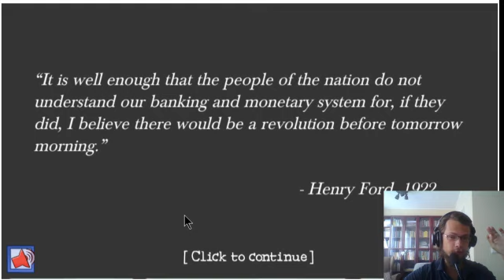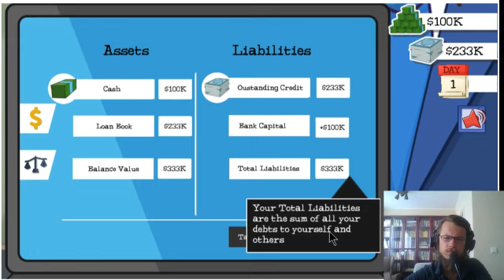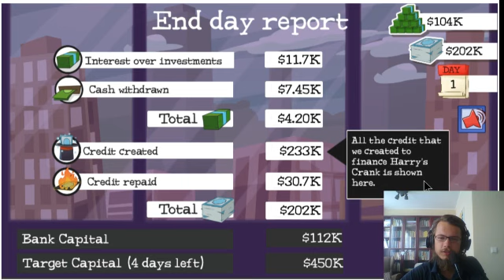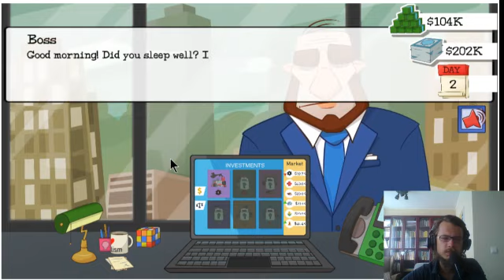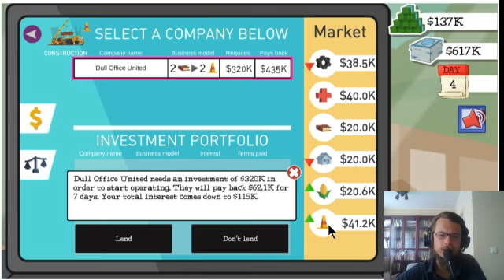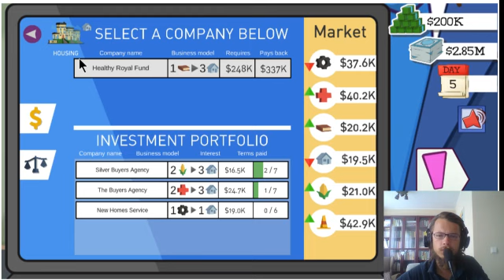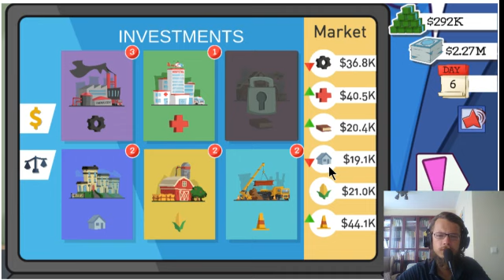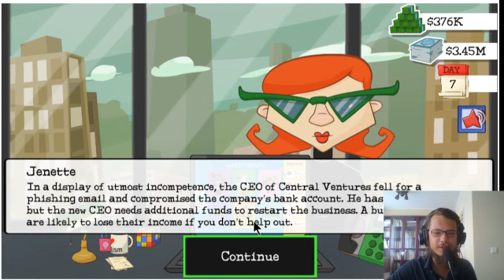Let's play "Boom Bust Inc." by Pillar Games (1/2)